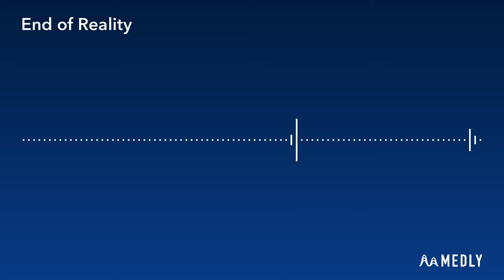End of Reality - InorexableChaos Music